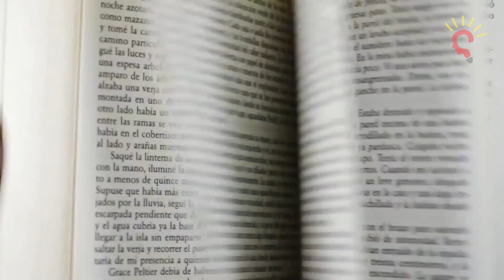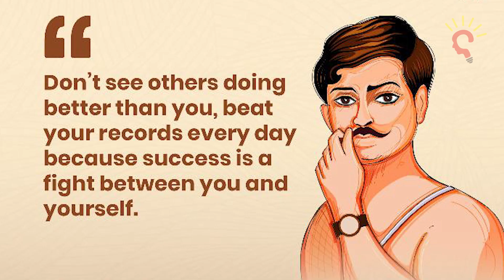Motivational Quotes in Hindi | Freedom fighter Chandrasekhar Azad on success and competition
Chandrasekhar Azad said, "Don’t see others doing better than you, beat your own records every day because success is a fight between you and yourself." Find out the deep meaning behind this quote from this video by Curiously.